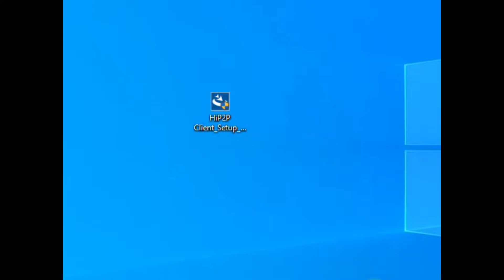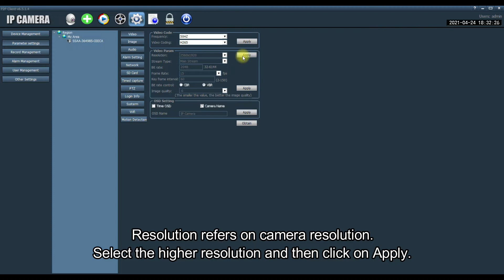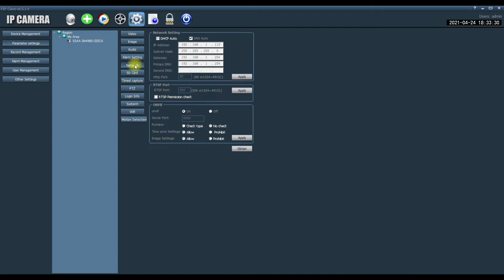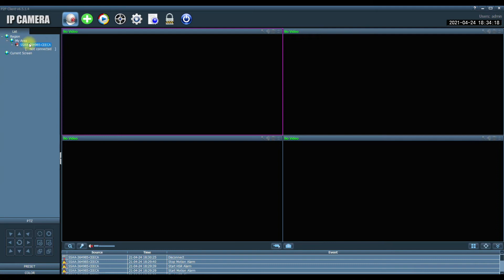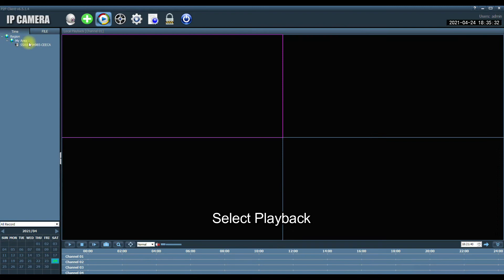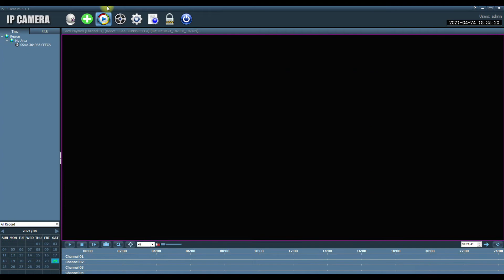Instructions for HIP2P software for CAMHI cameras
Detailed instructions to use HIP2P software to monitor and record CAMHI Wifi cameras.